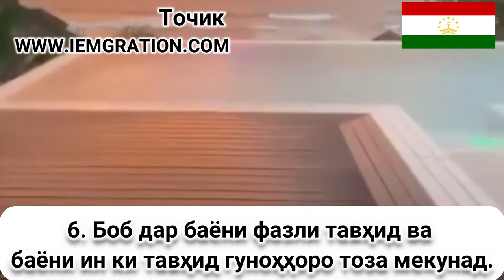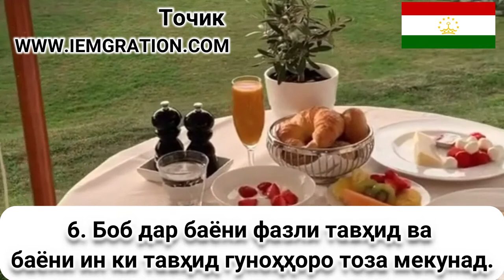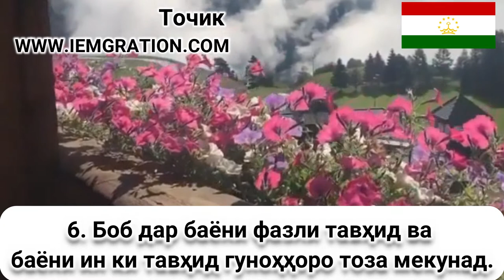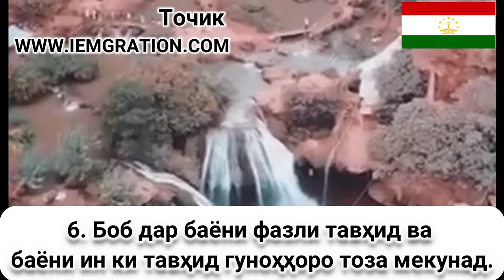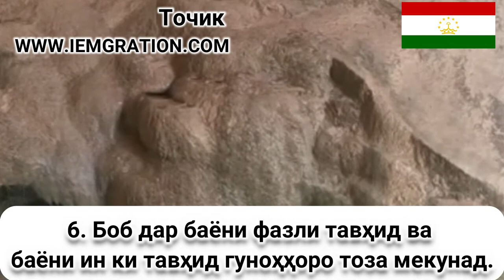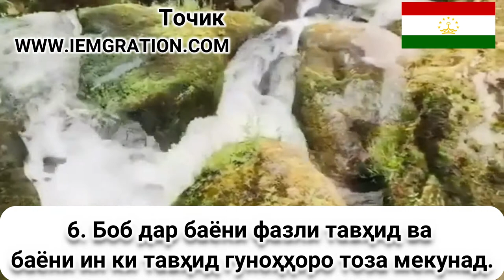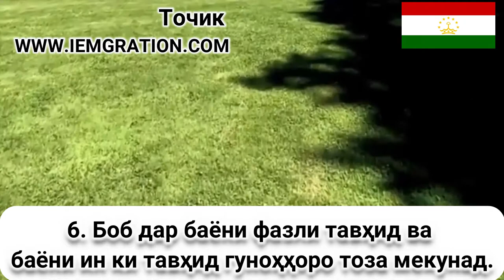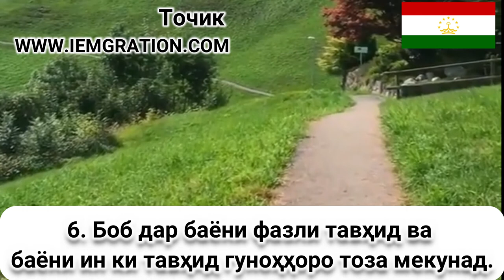6 Боб дар баёни фазли тавҳид ва баёни ин